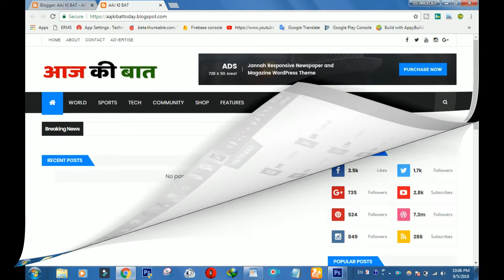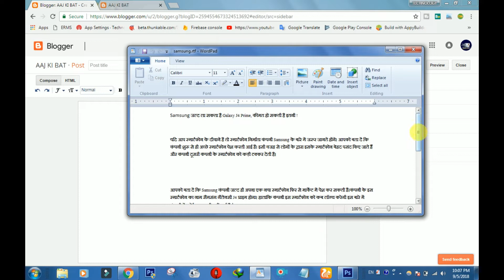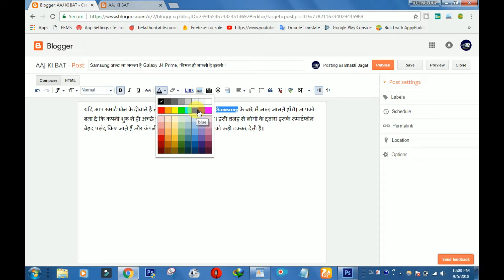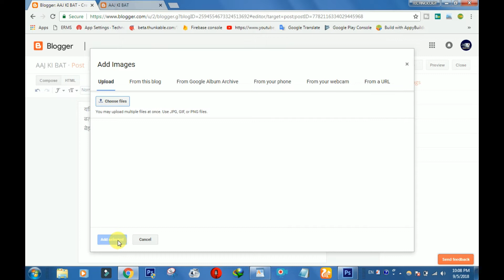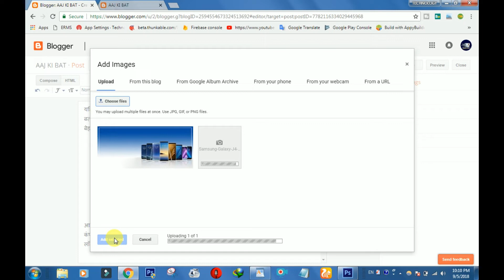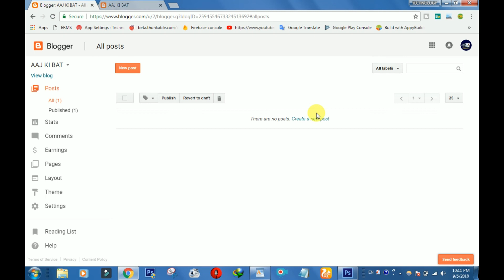How To write articals on blogger (hindi)_ब्लॉगर पर नया पोस्ट कैसे लिखे_#TECHNOLOGYIDEA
नमस्कार दोस्तों आज के यह विडियो में हमने ब्लॉगर पर नया पोस्ट कैसे लिखे इसके बारे में बताया है अगर यह विडियो पसंद आये तो लाइक शेयर जरुर करे ..

ort the blogger 141,
blogger boy episode 1,
top 10 blogger,
top 10 blogger in india,
top 1 blogger in philippines,
india no 1 blogger,
cách tạo 1 blogger,
bloggerne episode 1,
bloggerne sesong 1,
blogger 2018,
blogger 2018 tutorial,
blogger 2 languages,
blogger 2018 template,
blogger 2017 شرح,
blogger 2018 شرح,
seo blogger 2018,
adsense for blogger 2018,
using blogger 2018,
cebu blogger 2018,
dota 2 blogger,
blogger boy season 2,
blogger part 2,
blogger boy episode 2,
i 2 blogger sul tubo,
lana fashion blogger 2 stagione,
blogger aibek 2,
mamayi blogger 2,
the beauty blogger 2,
blogger 3rd party url,
blogger 301 redirect,
blogger 301 redirect custom domain,
jacob blogger 363,
action vlogger 3000,
blogger boy 31,
blogger sohag360,
3 blogger die,
3 bloggers,
3 vloggers fell,
3 vloggers who died,
3 vloggers died at waterfall,
3 vloggers fall,
3 vloggers shannon falls,
3 vloggers drown,
3 vloggers fall to death,
3 vloggers die in bc,
blogger 404 error,
blogger 404 page,
the beauty blogger 4,
sims 4 blogger,
sims 4 blogger mod,
sims 4 blogger house,
4 year old blogger,
over 40 blogger,
fashion blogger over 40,
blogger 4 charity,
top bloggers 4 korrik 2018,
alex the vlogger 5,
top 5 blogger in india,
top 5 blogger templates,
5 song blogger use,
blogger boy episod 5,
blogger 54,
video blogger 505,
top 5 bloggers in india,
top 5 bloggers in philippines,
bloggerne sesong 5,
savage blogger 67,
6 figure blogger,
палата 69 blogger,
7 foot vlogger,
7 mistakes bloggers make,
bloggerne sesong 7,
bloggerne sesong 7 episode 1,
hd blogger 80 90,
como ser blogger con 8cho,
bloggerne sesong 8,
bloggerne sesong 8 episode 1,
bloggerne sesong 8 trailer,
error 9 blogger,
loopy blogger hot 97,
9 year old blogger,
blogger boy episode 9,
blogger 974,
9alb blogger,
zone 9 bloggers of ethiopia,
bloggerne sesong 9,
bloggerne sesong 9 trailer